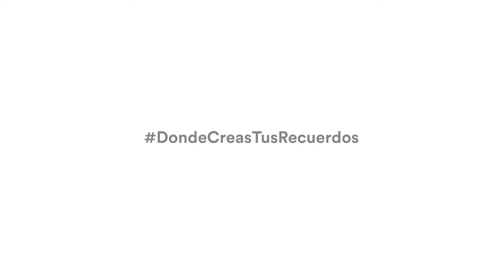Cartaya Tv | La Tertulia de Cartaya Deportiva (27-10-2021)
Toda la actualidad de la AD Cartaya analizada por nuestros contertulios. Presenta Manolo Camacho.